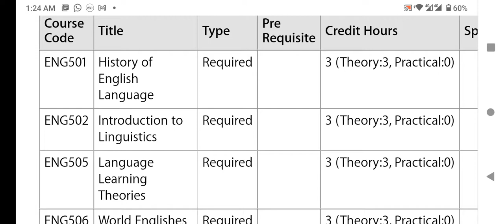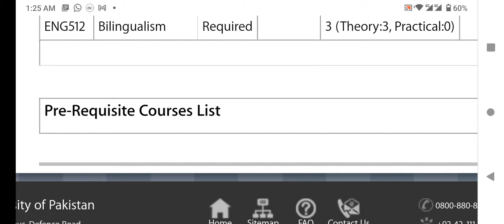Virtual University Diploma in linguistics Subjects-Virtual University Diploma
In this tutorial I shared with you virtual university diploma in linguistics subject. Virtual university diploma in linguistics duration is one year. virtual university diploma in Ilinguistics programme has two semesters only. number of courses in one semester are 5. this diploma program is for those students who have completed their graduation degree of two years. These diploma programmes are an opportunity for those students who want to change their specialisation and also those students who want to Polish their skills. So if you have completed your two years bachelor degree previous you can take admission in this diploma program.